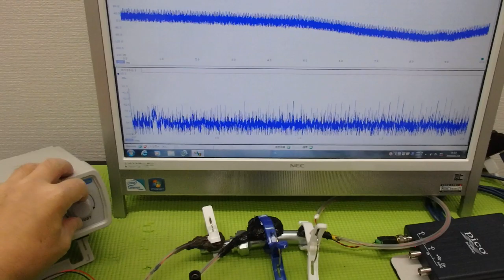メガヘルツの超音波発振制御技術 ultrasonic-labo